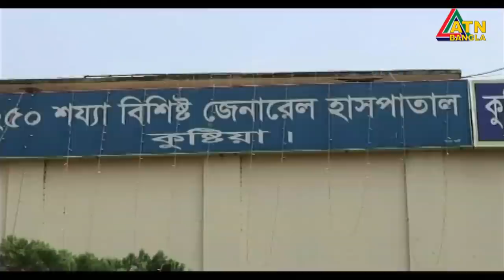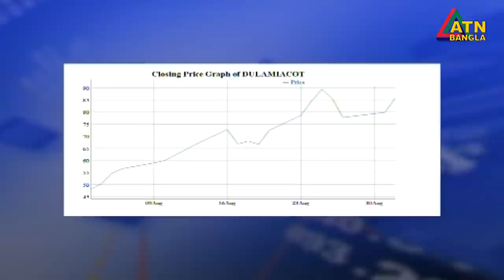এটিএন বাংলা দুপুর ২ টার সংবাদ । 02.09.2020 | ATN Bangla 2 pm news